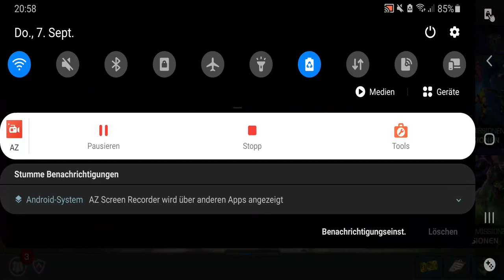Allianz Krieg Verstehen - Platzieren und Kämpfen!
Einfach nochmal erklärt. Ja, Kabam hat es blöd erklärt, sagen viele, aber das ist totaler Quatsch, es ist ziemlich einfach, wenn man den Dreh raus hat und in meinem Video erkläre ich das, was John schon beim Kabam-Meeting gesagt hat, nur eben auf Deutsch.😙😊😉